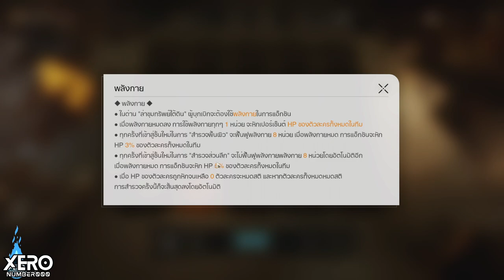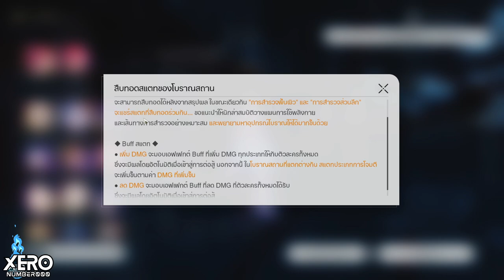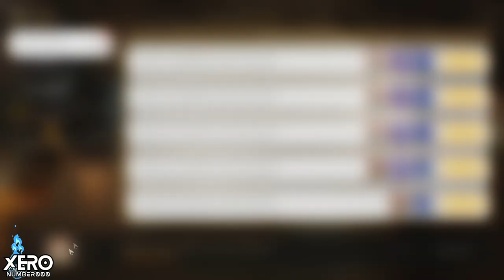【📜Full Game】กิจกรรม: ล่าขุมทรัพย์ใต้ดิน_EP1🚂Patch1.2 I Honkai Star Rail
0:00 intro มา!!
0:26 เริ่มเควส
5:04 เช็ครายละเอียดการผ่านด่าน
5:58 โบราณสถานแห่งที่ 1 - พื้นผิว
25:58 คุยกับ NPC
26:42 โบราณสถานแห่งที่ 1 - ส่วนลึก
52:04 ทดลองคุย NPC หลังวันที่ 1
53:35 นับของรางวัล

1.จงรับชมด้วยความสุภาพเรียบร้อย
2.ไม่พูดถึง  บุคคล/หัวข้อที่ไม่เกี่ยวกับหัวข้อการสนทนา
3.จงสปอยน์เนื้อหาเฉพาะเมื่อได้รับการร้องขอ
4.จงเป็นมิตรสหายที่ดีต่อกัน ไม่แสดงความเห็นเชิงลบ
5.จงรับชมอย่างสนุก และเป็นพลังบวกต่อไป